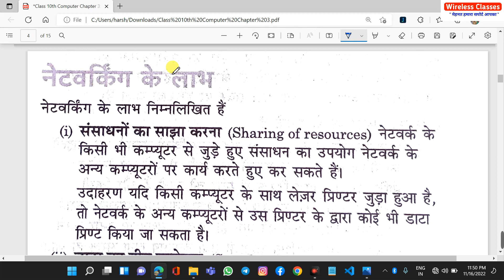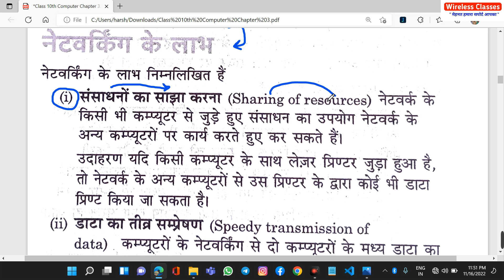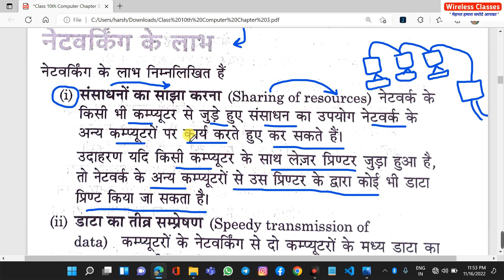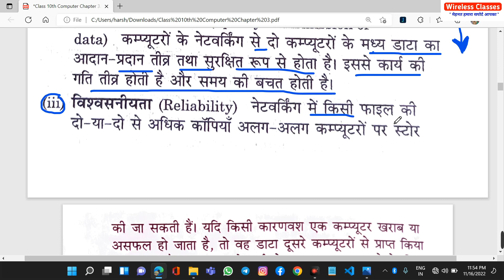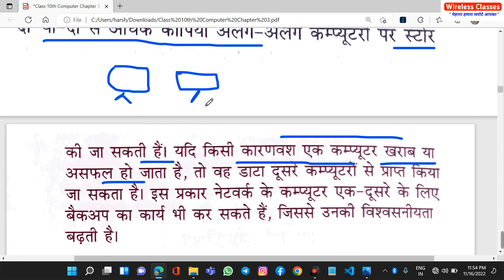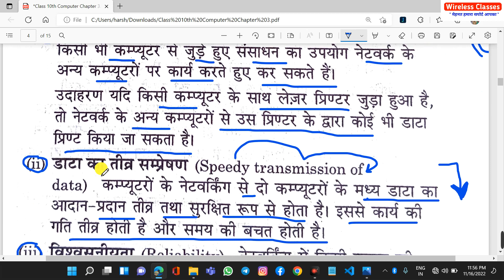Up Board Class 10th Computer Chapter 3 || कंप्यूटर नेटवर्क || Computer Network || Harsh Sir L-2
🔴 Download Notes :-

Hi Students, Wireless Classes Channel के नए और Educational विडियो मे आपका सवागत है, अगर आपको किसी भी टॉपिक concept मे, किसी भी प्रकार का कठिनाई या प्रोब्लेम है तो आप कमेंट बॉक्स मे लिख सकते है टीम Wireless Classes आपकी 100% Solution की ज़िम्मेदारी लेती है, आपके हर एक कमेंट का Reply दिया जाएगा,

अगर आपको लगता है की यहा से आपको कुछ सीखने को मिल रहा है, तो आप Wireless Classes Youtube चैनल को Subscribe जरूर से करिएगा और आपके एक Like और Comment से हमे बहुत, Motivation मिलता है और हम आपके लिए और भी ऊर्जा से काम करते है, और विडियो को हर वो बच्चे के पास भेजना आपका काम है जो किसी भी कारण से पढ़ नही पाते है उनके लिए फ्री और आप सभी के फ्री Education प्रोवाइड करना हमारा लक्ष्य है |

📸 अगर आपका कोई भी सवाल डाउट या फिर कुछ भी जानकारी चाहिए तो आप, 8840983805 पर संपर्क कर सकते है |
📸 अगर आप एक ऑनलाइन Teacher है और हमारे चैनल से जुड़ना चाहते है, तो आप संपर्क कर के जुड़ सकते है |
📸 अगर आपको हमारे साथ कोई Pramotion / Business / Startup करना है तो 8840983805 पर संपर्क कर सकते है |

📸Chapter List :-
1. कम्प्यूटर का परिचय
2. प्राथमिक संचार मॉडल एवं कम्यूनिकेशन मीडिया
3. कम्प्यूटर नेटवर्क
4. इण्टरनेट
6. लाइनेक्स में फाइल सिस्टम
7. मैसेजिंग ओवर लायन
8.क्स्ट प्रोसेसिंग कमांड एवं वी आई टेक्स्ट एडिटर
9. डेस्कटॉप का परिचय एवं सुरक्षा प्रबन्ध
10.डाटा रिप्रेजेंटेशन एवं बाइनरी अर्थमैटिक
11.लॉजिक ऑपरेशंस
12.सामान्य परिचय है रे
13. C में स्ट्रिंग
14.सी में फंक्शन तथा फाइल ऑपरेशन

📸 Related Doubt :-
Up Board Class 10th Computer Chapter 3,
Up Board Class 10th Computer Chapter 3 Notes,
Up Board Class 10th Computer Chapter 3 Important Question Answer,
Up Board Class 10th Computer Chapter 3 Live Class,
Up Board Class 10th Computer Chapter 3 In Hindi,
Up Board Class 10th Computer Chapter 3 lecture,
कंप्यूटर नेटवर्क  ,
कंप्यूटर नेटवर्क नोट्स,
कंप्यूटर नेटवर्क  महत्वपूर्ण प्रश्न,
कंप्यूटर नेटवर्क  विडियो,
कंप्यूटर नेटवर्क लैक्चर,
कंप्यूटर नेटवर्क इन हिन्दी,
class 10 UP board computer 2022,
class 10 computer chapter 3 up board,
class 10 computer chapter 1 up board,
class 10 computer sample paper 2022 up board,
computer paper class 10 up board 2022,
chapter 3 computer up board,
class 10 computer up board,
computer class 10 important question 2020 up board in hindi,
computer class 10 important question 2020 up board in english,
कम्प्यूटर का परिचय,
प्राथमिक संचार मॉडल एवं कम्यूनिकेशन मीडिया,
कम्प्यूटर नेटवर्क,
इण्टरनेट,
लाइनेक्स में फाइल सिस्टम,
मैसेजिंग ओवर लायन,
क्स्ट प्रोसेसिंग कमांड एवं वी आई टेक्स्ट एडिटर,
डेस्कटॉप का परिचय एवं सुरक्षा प्रबन्ध,
डाटा रिप्रेजेंटेशन एवं बाइनरी अर्थमैटिक,
लॉजिक ऑपरेशंस,
सामान्य परिचय है रे,
C में स्ट्रिंग,
सी में फंक्शन तथा फाइल ऑपरेशन,
introduction to computer,
Primary communication model and communication media,
computer network,
internet,
file system in linux,
messaging over lion,
cst processing command and vi text editor,
Desktop introduction and security management,
Data Representation and Binary Arithmetic,
logic operations,
General introduction,
string in C,
Function and File Operation in C,

📸 Related Channel :-

📒  ✓ Harsh Pathak ✓